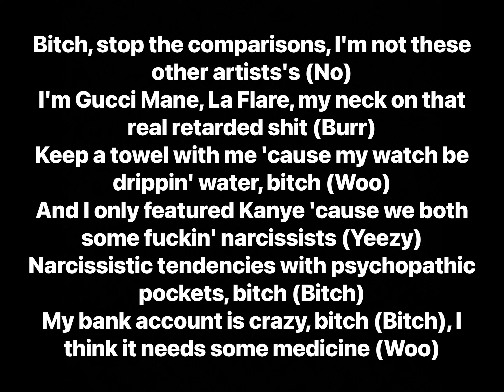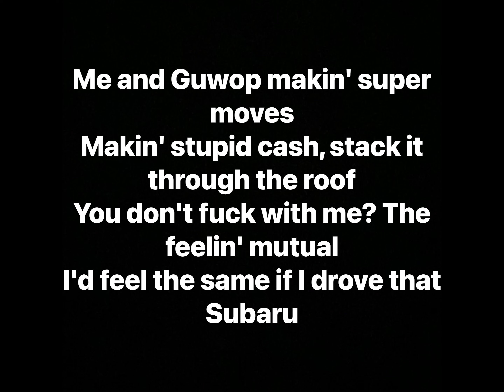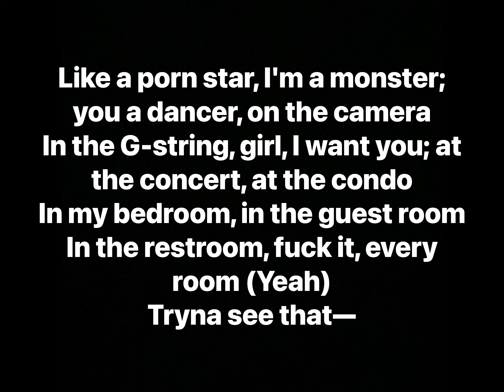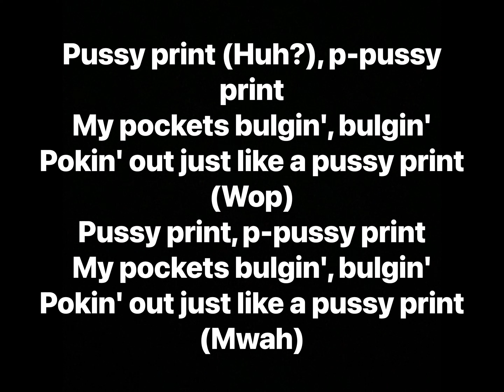Gucci Mane - Pussy Print feat. Kanye West (Lyrics)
Artists: Gucci Mane, Kanye West
Album: Everybody Looking

Appears on:
DJ Street - Stickin To The Recipe

Track Info: Gucci teams up with Kanye West for the second time after his release from an Indiana federal prison, the first being Kanye West’s “Champions.”

The two use the track to focus on stomping out their haters, as well as boasting about how they are both crazy rich and often characterized as narcissists.

Producer: Marz, Swae Lee, Mike WiLL Made-It
Writers: Gucci Mane, Kanye West, Marz, Swae Lee, Mike WiLL Made-It, CyHi
Recording Engineer: Noah Goldstein, Sean Paine
Mastering Engineer: Dave Kutch
Mixing Engineer: Steve "The Sauce" Hybicki
Programmer: Marz, Swae Lee, Mike WiLL Made-It
Co-Producer: Marz, Swae Lee
Executive Producer: Gucci Mane
Additional Engineer: Steve "The Sauce" Hybicki
Assistant Mixing Engineer: Mike WiLL Made-It
Licensing: Warner Music Group, BMI, ASCAP, Warner/Chappell, PEDL, UBEM, Sony Music Entertainment, UMPI, LatinAutorPerf, LatinAutor, LatinAutor - Warner Chappell, CMRRA
Label: Atlantic Records

Samples:
Burzum - Rundtgåing av den transcendentale egenhetens støtte